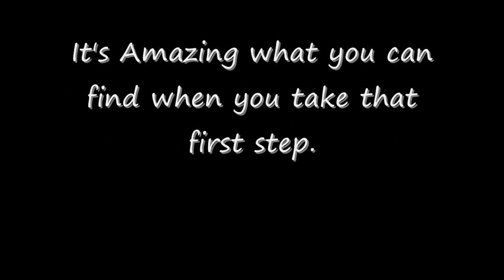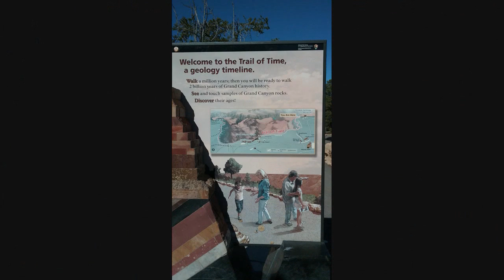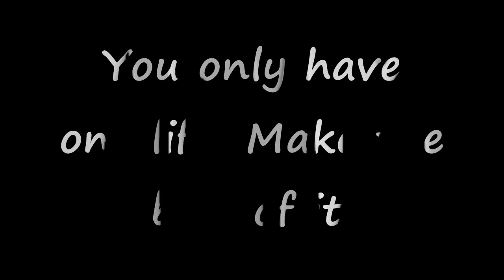Camping with the views at the Grand Canyon! In the Grand Canyon National Park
Welcome to the Grand Canyon!! The views are beautiful! Join us as we explore the beauty of the Grand Canyon National Park.

1 TB Flash Drive
3-Axis Gimbal Stabilizer for Smartphone
DJI Spark Drone Quadcopter
Sony HDRAS50/B
Onn Monopod
360 Camera
Nikon D5600 DX-format Digital SLR
Nikon D3300
TAKSTAR SGC-598 Interview Microphone for Nikon
Equipment in the RV;
CampPro2v2 WiFi Extender
3-Axis Gimbal Stabilizer for Smartphone
Ryobi Generator
Mr. Heater MH9BX-Massachusetts/Canada approved portable Propane Heater
Atomic Beam Camping Lantern
Summer Shower / Solar Shower
Camplux 5L 1.32 GPM Outdoor Portable Propane Tankless Water Heater
KRIËGER 1100 Watt 12V Power Inverter
EPEVER MPPT Solar Charge Controller
Renogy Solar Panel 2pcs 100 Watt 12 Volt Monocrystalline
Cowboy Shower kit
Dimming Controller for LED Lights
BlueFire 12 Way 30A 32V Blade Fuse Box
Facon 3 Inch LED RV Puck Light Full Aluminum Recessed LED Ceiling Light
Link Solar Weatherproof ABS Solar Double Cable Entry Gland
54,000 btu fire pit
New Version Portable Speaker
Magnetic pick up

LivingFree365 is a participant in the Amazon Services LLC Associates Program, an affiliate advertising program designed to provide a means for sites to earn fees by linking to Amazon.com and affiliated sites. By using these links I will make a small percentage of your purchase, even if you buy something else and it won't cost you anything.